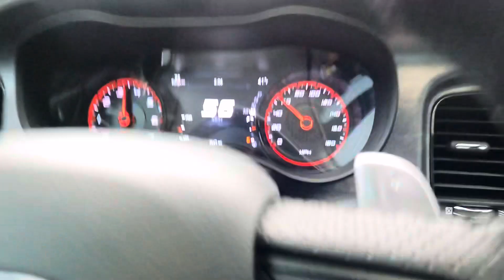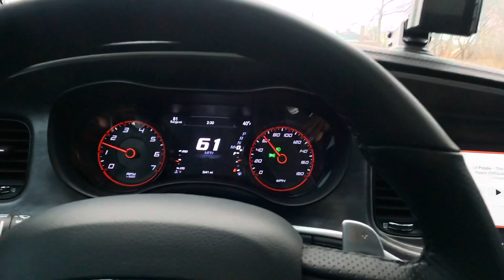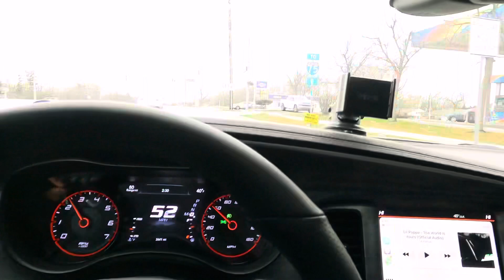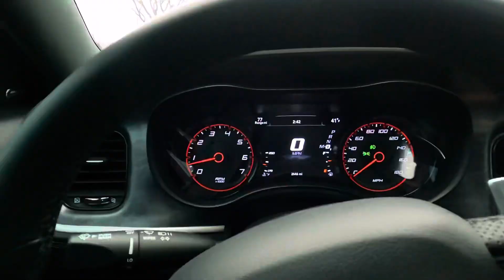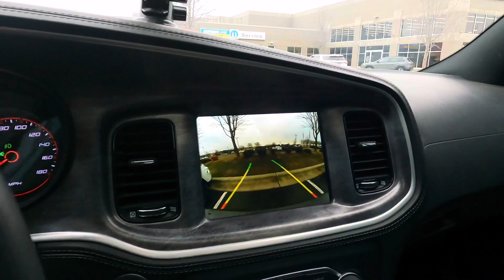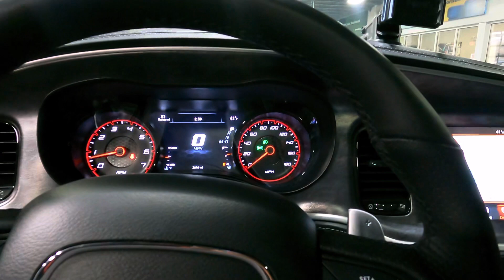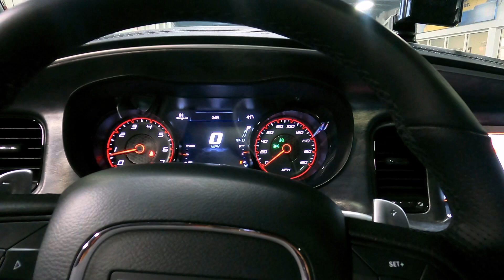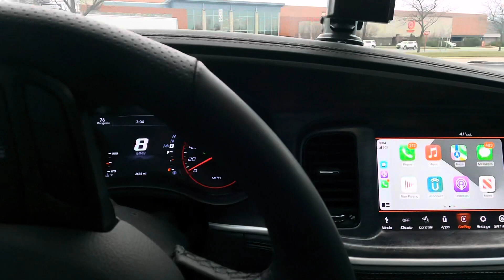MY 2022 DAYTONA 392 IS BROKEN😔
BREAK THAT LIKE BUTTON!